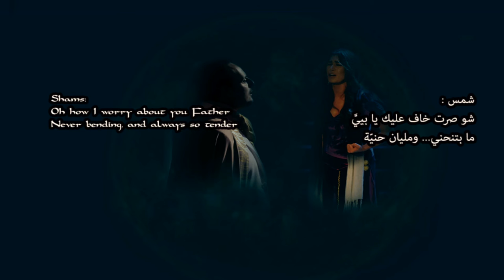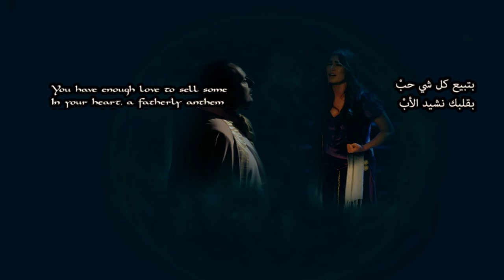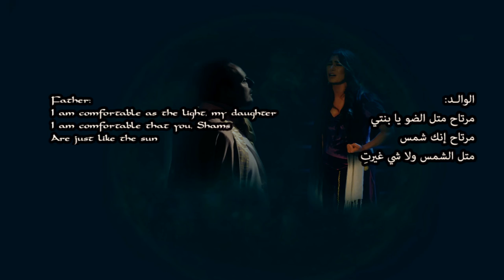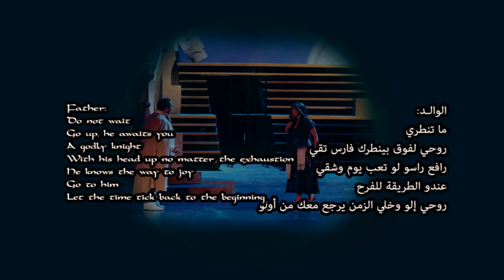Oh Father - يا بيي (Gilbert Jalkh & Nadine El Rassi)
Lyrics: Wajdi Shaya
From the musical play "Shams w Qamar" by Wajdi Shaya